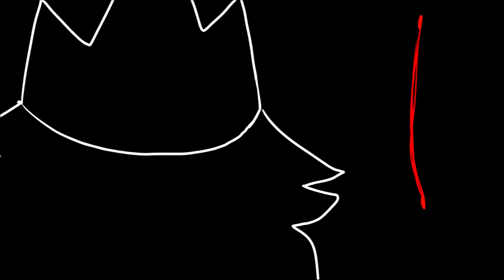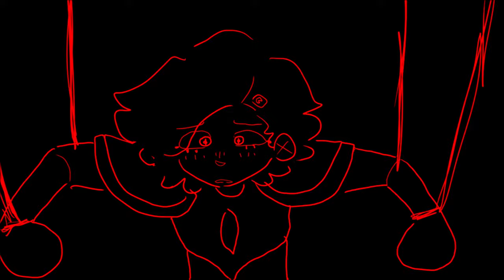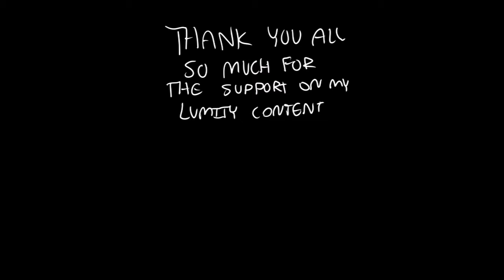Enemy | Amphibia Animatic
god i love this show

Both the song and characters don't belong to me, only the artwork.